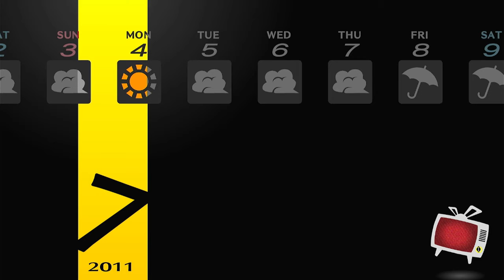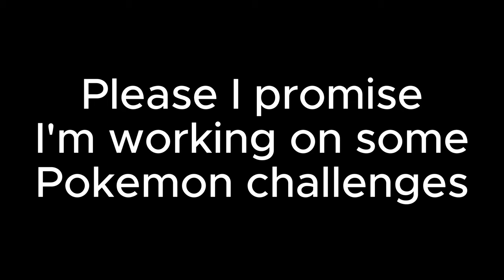TOOTH MAN GETS REKT! Persona 4 Golden - EP 13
13th episode involves yet another murder AND falls on 9/11? Yikes, talk about cursed...
This episode, Teddie becomes a real boy, I skip class for some rich girl, oh and OUR TEACHER FUCKING DIES